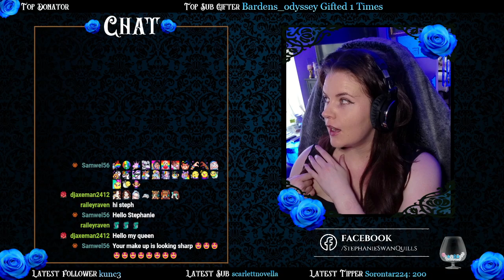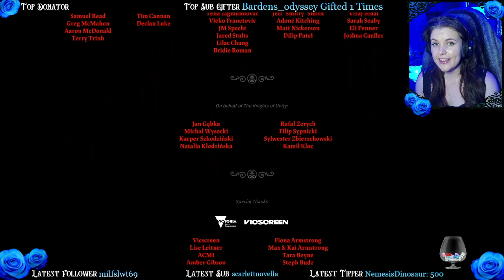ALL HAIL THE GOD OF DEATH! || Cult of the Lamb: Relics of the Old Faith (FINALE)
We reach the end of this incredible DLC with a thrilling final fight against Shamura! At long last The Lamb ascends to their rightful place, with their loyal flock stronger than ever!

Cherubim of the Archive:
Andreas Machicao - Ben Haliotis – David Shepper JR – Dr. Sunshine - Ellie - Fenix berd - Hayden Parke – Jacob Jueschke - Mariah Herber - Mikey – Orcman86 - Tony - Uzem

All original works created by Stephanie Swan Quills and associates (including but not limited to original voice recordings, art, video, and sound effects) are licensed under Attribution-NonCommercial 4.0 International (CC BY-NC 4.0)